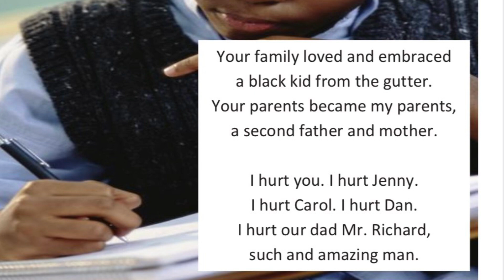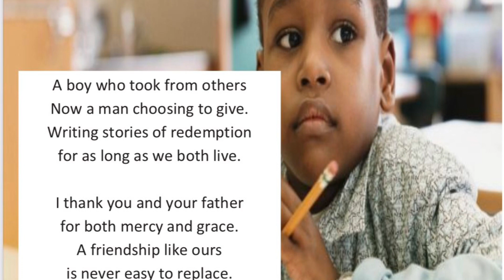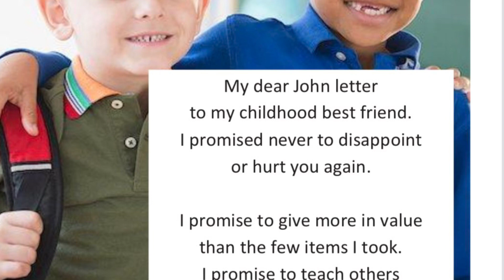MY DEAR JOHN LETTER: A LETTER TO MY BEST FRIEND